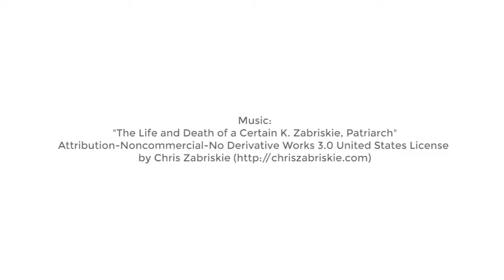What can you do on the weekends?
Students share about things they do at night and on weekends while attending NCSSM.